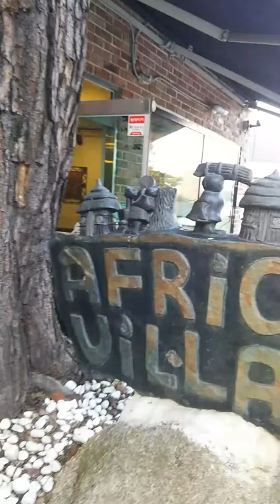살아있는 사람같은 정교한 조각품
우의동 북한산 입구에 있는 살아있는 듯한 정교한 조각품